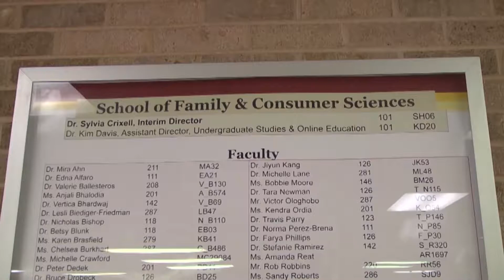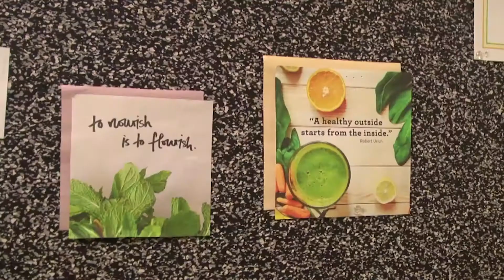Maria Salgado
Senior Portfolio